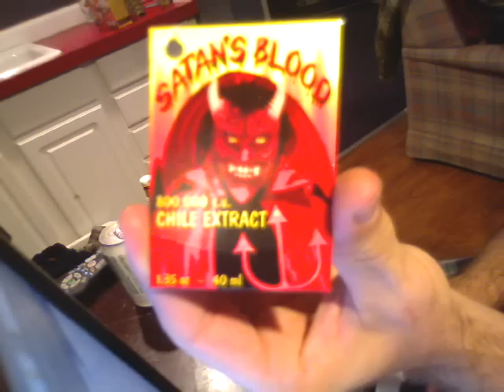Satan's Blood Hot Sauce - here I take an insane amount III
I've been on a mission to build my spicy tolerance. I started with 200,000 su hot sauces then bumped it up to 500,000 su. Adding them to anything I could. This is my newest sauce at 800,000 units. I started with a few drops (alsoonyoutube) and then a few lines. This one is by far the most. It didn't get hotter but remained spicy 10 minutes after I stopped recording. I puked due to the excess thick saliva and coughing, it went in my sinuses which brought another 15 minutes of pain. I did buy The Source (7.1mil su) I've taken 3 drops and will not take  any more. My friend has taken 3-4 drops and we almost took him to the hospital due to his stomach pains. It was very serious, we haven't touched hot sauces since.